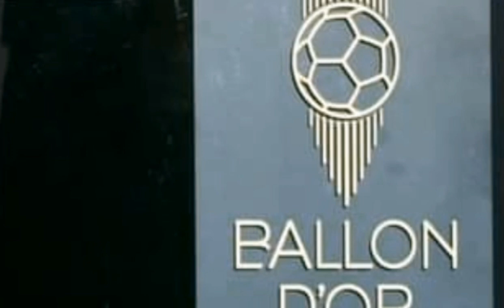NASSER DI MBAPPÉ MERITE BALON DOR,GWO KRIZ NAN CHELSEA VIN TANDE KOZE.